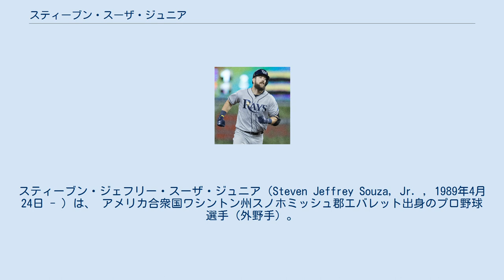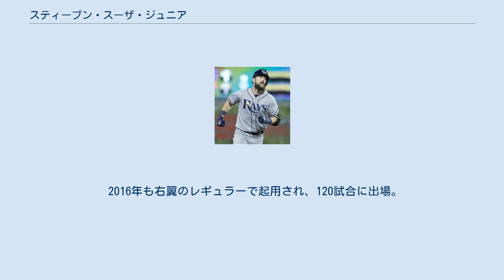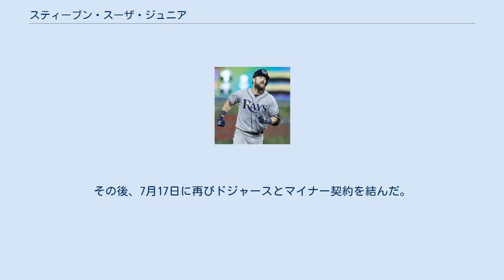スティーブン・スーザ・ジュニア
スティーブン・ジェフリー・スーザ・ジュニア（Steven Jeffrey Souza, Jr. , 1989年4月24日 - ）は、 アメリカ合衆国ワシントン州スノホミッシュ郡エバレット出身のプロ野球選手（外野手）。
右投右打。
愛称はスーズ・ボット（Souzbot）。
 2007年のMLBドラフト3巡目（全体100位）でワシントン・ナショナルズから指名され、プロ入り。
契約後、傘下のルーキー級ガルフ・コーストリーグ・ナショナルズでプロデビュー。
44試合に出場して打率.299、4本塁打、19打点、4盗塁を記録した。
 2008年はまずA級ヘイガーズタウン・サンズでプレーし、23試合に出場して打率.266、2本塁打、10打点、8盗塁を記録した。
6月からA-級バーモント・レイクモンスターズでプレー。
48試合に出場して打率.189、5本塁打、25打点、14盗塁を記録した。
 2009年はA級ヘイガーズタウンでプレーし、126試合に出場して打率.237、4本塁打、47打点、25盗塁を記録した。
 2010年もA級ヘイガーズタウンでプレーし、81試合に出場して打率.231、11本塁打、56打点、18盗塁を記録した。
7月15日には薬物違反で50試合の出場停止処分を受けた。
 2011年はA+級ポトマック・ナショナルズに昇格。
122試合に出場して打率.228、11本塁打、56打点、25盗塁を記録した。
 2012年はまずA級ヘイガーズタウンで70試合に出場して打率.290、17本塁打、72打点、7盗塁を記録した。
7月下旬にA+級ポトマックに昇格。
27試合に出場して打率.319、6本塁打、13打点、7盗塁を記録した。
 2013年はAA級ハリスバーグ・セネターズに昇格。
77試合に出場して打率.300、15本塁打、44打点、20盗塁を記録した。
8月にはルーキー級ガルフ・コーストリーグでプレー。
4試合に出場した。
オフに教育リーグのアリゾナ・フォールリーグに参加し、メサ・ソーラーソックスに所属した。
11月1日に40人枠入りを果たした。
 2014年はAAA級シラキュース・チーフスで開幕を迎え、4月12日にメジャーへ昇格。
4月13日のアトランタ・ブレーブス戦でメジャーデビュー。
7回裏から左翼手の守備に就き、1打数無安打1三振に終わった。
昇格後は5試合に出場し、4月15日のマイアミ・マーリンズ戦でメジャー初安打を記録したが、その後は安打を記録することができず、19日にデナード・スパンが故障者リストから復帰したため、AAA級シラキュースへ降格した。
4月27日に再昇格したが、その後も結果を残せず、5月5日にAAA級シラキュースへ降格した。
8月4日にネイト・マクラウスが故障者リスト入りしたため、メジャーへ再昇格したが、10日に左肩の故障で15日間の故障者リスト入りした。
8月26日にインターナショナルリーグのMVPを受賞した。
9月1日に故障者リストから復帰した。
ジョーダン・ジマーマンがノーヒットノーランを達成した9月28日のマーリンズとのシーズン最終戦では9回表から左翼の守備に就き、最後のアウトとなる打球をダイビングキャッチして快挙達成をアシストした。
 2014年12月19日にサンディエゴ・パドレス、タンパベイ・レイズ間の三角トレードで、トラビス・オットと共にレイズへ移籍した。
 2015年は右翼手のレギュラー格で起用され、110試合に出場した。
打率.225、144三振とコンタクト技術では課題を残したものの、16本塁打を放つ一方で12盗塁を決め、パワーをスピードを兼ね備えた能力をアピールした。
 2016年も右翼のレギュラーで起用され、120試合に出場。
打率.247、アメリカンリーグワースト10位タイの159三振と、ミート力は改善されなかったが、17本塁打を放って49打点を記録した。
ただ、前年に二桁あった盗塁は7まで減少した。
右翼の守備（111試合）では、3失策、守備率.987、DRS +3と、...